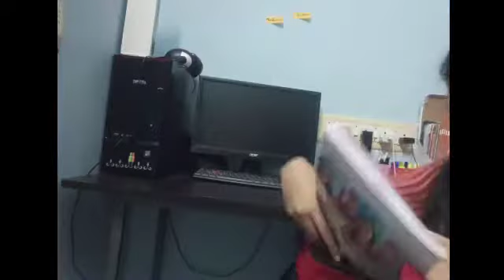A Revision Day Routine || Exam Revision Day Routine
so this video is about my revision day routine for my exam.

so hope you enjoyed this video.

Get that product here:

Tripod link :

I am Temy i am a school student i will be uploading videos on Haul and tours and vlogs and study related videos and creative works and product reviews.

if you want to like our videos then like it.
if you want to talk to me talk in comment section below.

bye.